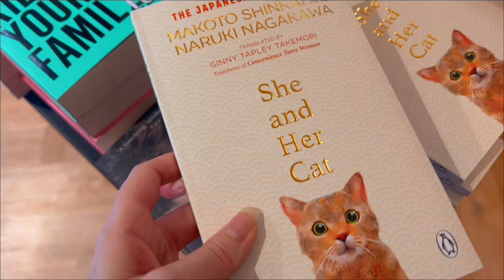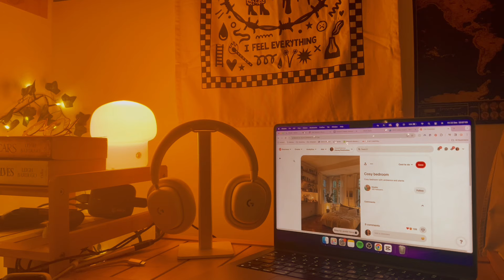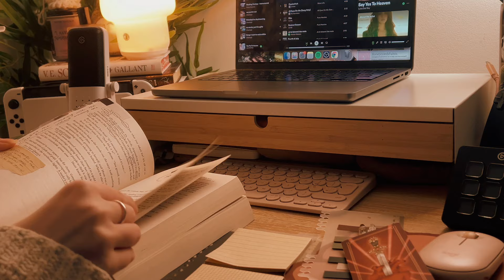2024 RESET cozy january vlog ✿ New year cleaning, 2024 vision boards, reading vlog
This vlog is from my new year reset! ♡ I hope you enjoy watching

For more behind the scenes and monthly rewards

(i do get a small amount of commission when you use my link):

✿ some of the music is by concerned ape and animal crossing ✿